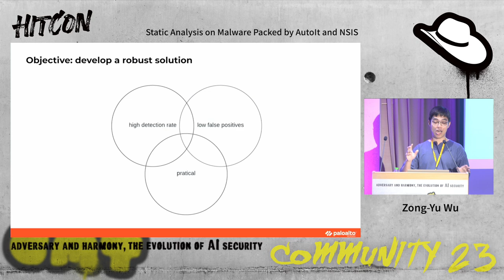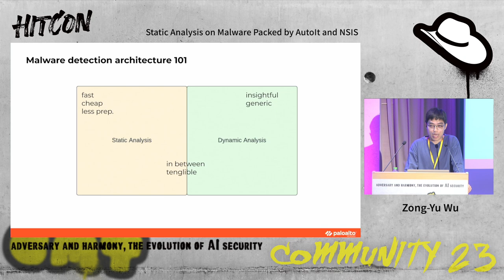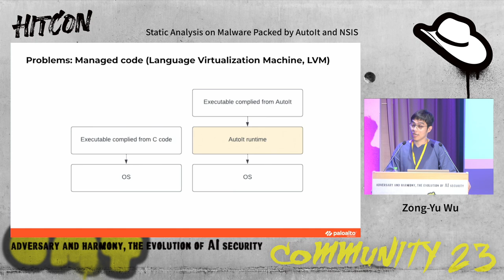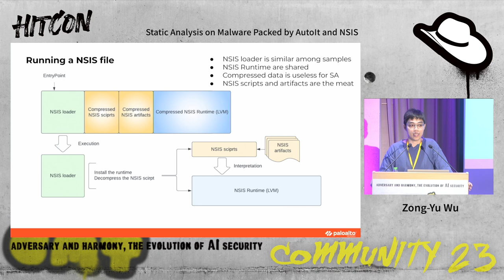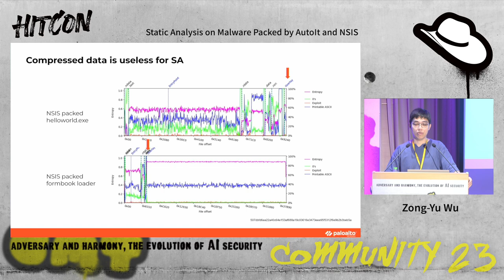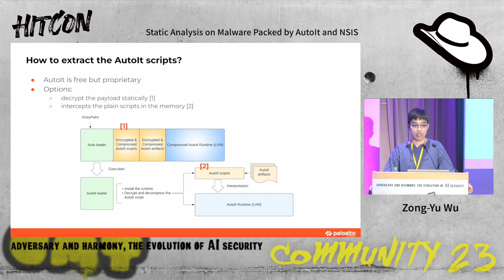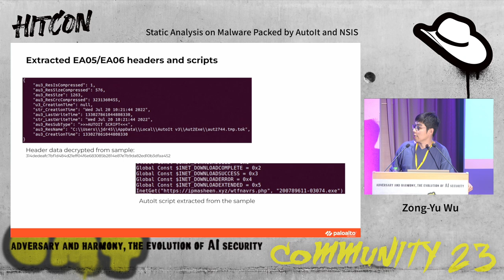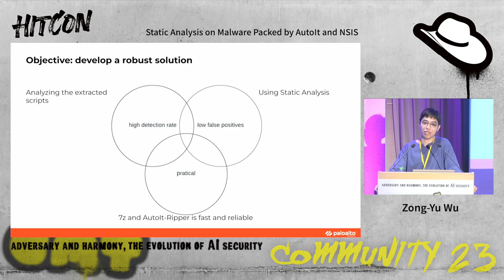Static Analysis on Malware Packed by AutoIt and NSIS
This was a journey about malware analysis and solution development. The research focused on static analysis of AutoIt and NSIS samples. It overcame the challenges posed by their virtualization in dynamic analysis. We enhanced the extraction method based on reverse engineering the AutoIt's encodings; we built solutions against the recent NSIS malware evasion techniques.

Dynamic analysis is powerful until it meets AutoIt or NSIS samples. Developers use AutoIt and NSIS for installing, uninstalling, or updating software, which is also what a malicious loader does. Both languages run the managed code on their language virtualization machine, which generates unwanted activities within the sandbox. It is important – but practically impossible – to differentiate whether the activity was triggered from the main script or originated from the language virtualization machine (LVM). These limitations on dynamic analysis have encouraged researchers to search for solutions in static analysis.

This research focused on static analysis. We made sure the script that reveals the sample’s intention was correctly extracted. The journey started from exploring the evolution of AutoIt's internal data structures. These encoding were known as: EA04, EA05, and EA06. We reversed engineering AutoIt’s encoding and improved the existing analysis tool AutoIt-Ripper. Also, we would guide you on how to avoid common pitfalls.

Nullsoft Scriptable Install System (NSIS) has been further explored by researchers. Script extraction was stable, considering that 7z has supported decompilation on open-sourced NSIS. Nevertheless, the language continued to be used as malware loaders. We studied several recent code injection techniques to answer why NSIS malware was still alive and kicking. One of the reasons we dubbed was that the pattern based solutions have become less powerful detecting the new NSIS malwares. We found that the malicious NSIS contains some outstanding anomaly features which could be detected by machine learning. We ended the journey by sharing our knowledge in feature engineering.

Before you go, we share a lesser-known PE-PDB-like script path structure found in compiled AutoIt scripts. This information provided extra insight into the actors behind Qulab stealer, Loda RAT, APT33’s backdoor and Patchwork APT groups.

Zong-Yu Wu
Zong-Yu Wu is a Senior Staff Researcher at PaloAlto Networks based in London. He focuses on reverse engineering malware to diagnose issues and identify innovative solutions to narrow the detection gap. Previously working in threat intelligence in the Netherlands, he gained frontline experience battling threat actors and developed extensive knowledge of commodity malware and the threat landscape. Alongside his daytime work in malware reversing, he also researches human factors in cybercrime at night. He loves to share ideas and learn from others. He spoke at BlackHat, Virus Bulletin, and HITCON, and his research was featured in the National Bureau of Economic Research.